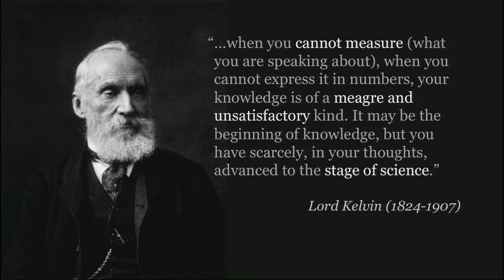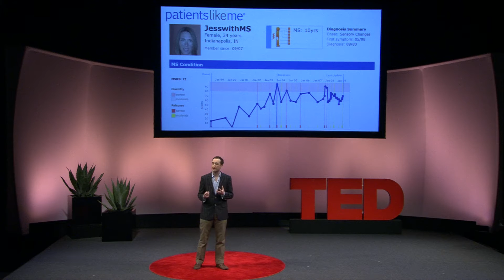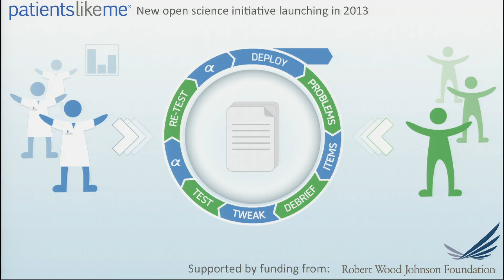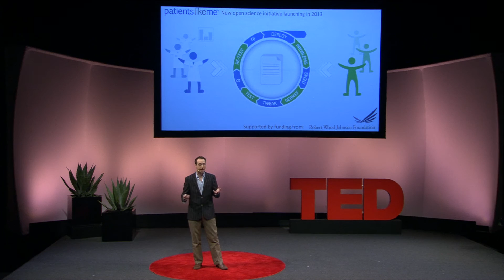Measuring immeasurable diseases | Paul Wicks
Keeping track of symptoms is part of managing a chronic diseases, but what about those symptoms we can’t quantify or don’t yet understand? Medical architect and TED Fellow Paul Wicks aims to provide a way for people suffering with conditions like autism and depression to track their symptoms and medical data. In this groundbreaking talk he discusses his startup PatientsLikeMe, a free platform where patients can share with a community of other patients and read data others have contributed.
Enjoy this unedited talk by Paul Wicks.
Filmed at TED2013 Fellows.